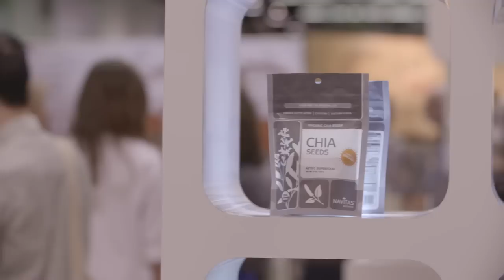Packaging Customer Testimonial - Brooke Golden, Navitas Naturals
Brooke Golden of Navitas Naturals talks about using packaging company Veritiv for food packaging design.  From SKU management and food packaging supplies to logistics management, Veritiv helped Navitas Naturals  expand their business.